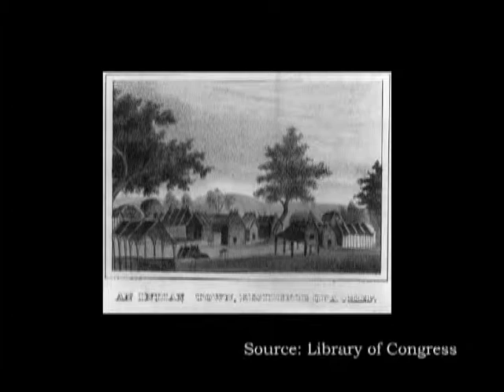The Culture and History of the Seminole Tribe by Dr. Andrew Frank Part 2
Presented by the Tallahassee Writers Association at the 2011 Tallahassee Book Festival and Writers Conference.

Funding for Dr. Andrew Frank's lecture on "The Culture and History of the Seminole Tribe" was sponsored by the Florida Humanities Council with Funds from the National Endowment for the Humanities.